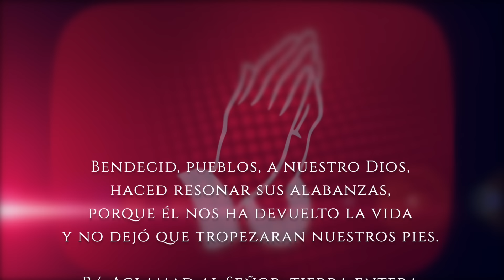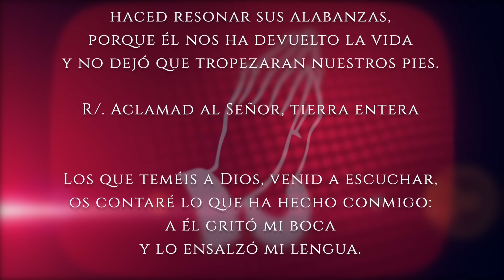Evangelio de HOY. Jueves 18 de abril 2024 Jn 6, 44-51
En aquel tiempo, Jesús dijo a los judíos: "Nadie puede venir a mí, si no lo atrae el Padre, que me ha enviado; y a ése yo lo resucitaré el último día. Está escrito en los profetas: Todos serán discípulos de Dios. Todo aquel que escucha al Padre y aprende de él, se acerca a mí. No es que alguien haya visto al Padre, fuera de aquel que procede de Dios. Ese sí ha visto al Padre.

Yo les aseguro: el que cree en mí, tiene vida eterna. Yo soy el pan de la vida. Sus padres comieron el maná en el desierto y sin embargo, murieron. Éste es el pan que ha bajado del cielo para que, quien lo coma, no muera. Yo soy el pan vivo que ha bajado del cielo; el que coma de este pan vivirá para siempre, y el pan que yo les voy a dar es mi carne para que el mundo tenga vida".